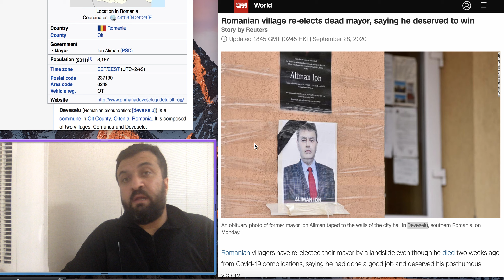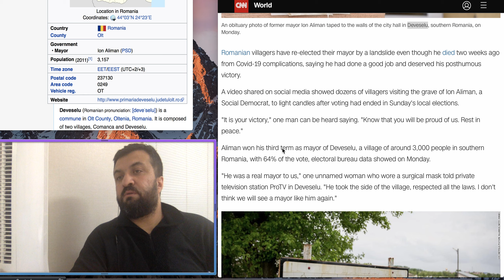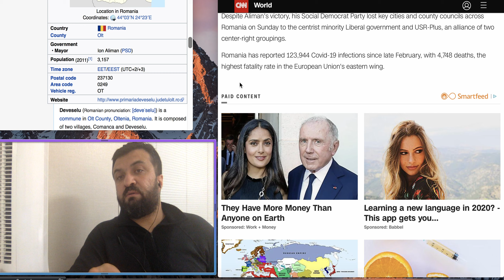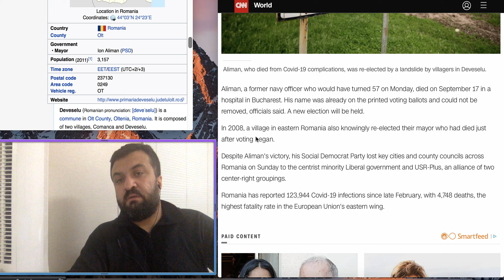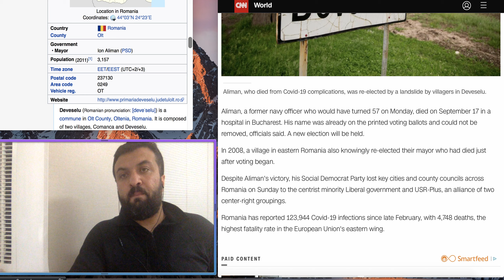Dead Romanian Mayor Re-Elected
This story is incredible!